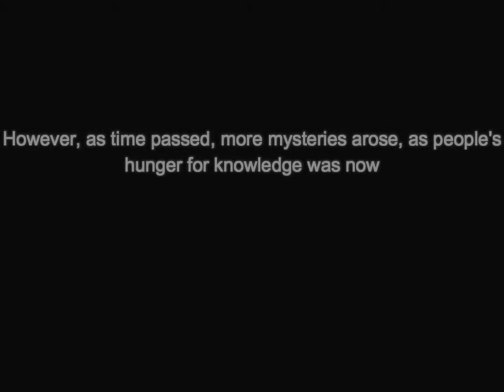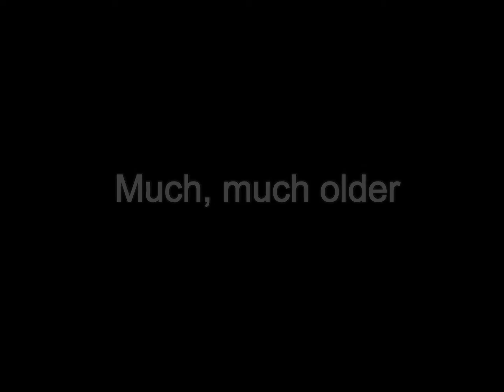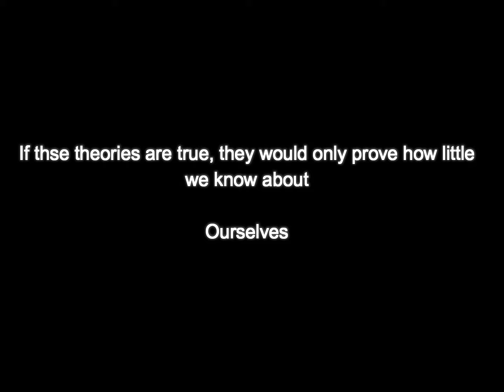Mysteries of the Sphinx| Dare To Know S2 SHORT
Season 2 is finally here!